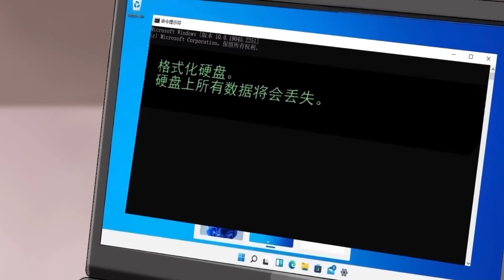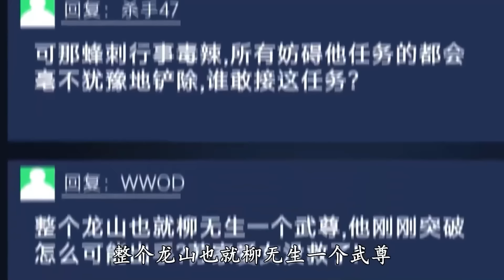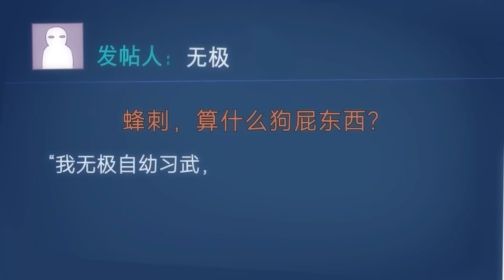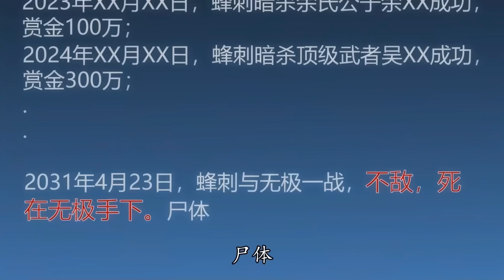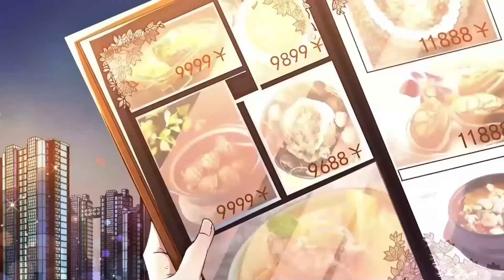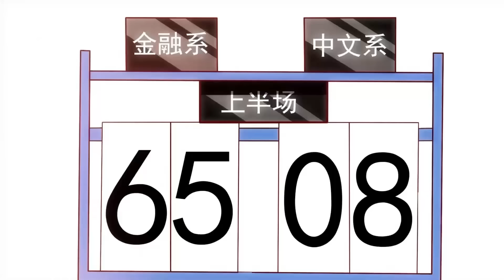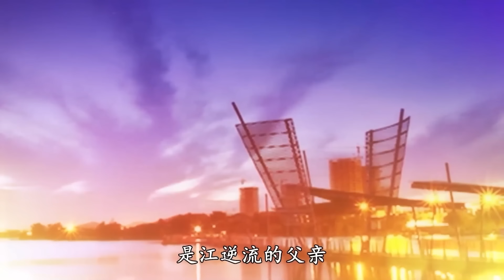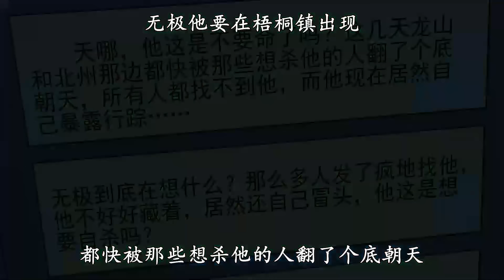🔔🔔🔔重生都市天尊 EP1-52 Multi Sub 1080P